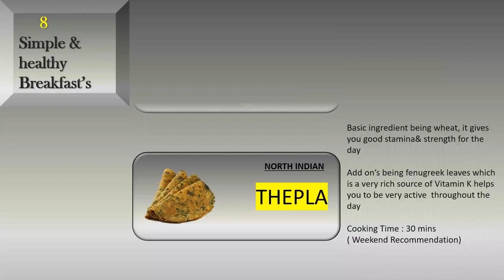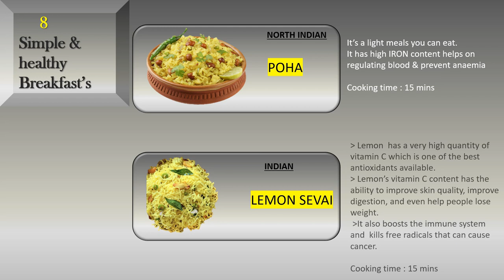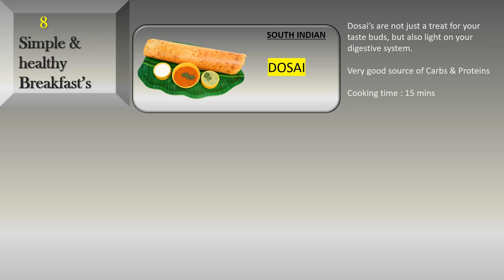மருத்துவ குணங்கள் உடைய TOP 8 BREAKFAST to boost your health|Health Hacks |Health Tips |English Text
Here we have listed the Top 8 Breakfast which we has all the capability of improving our daily life. Please watch and comment if you think we have missed some breakfast.